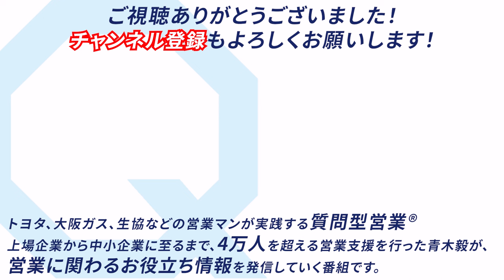売り上げを伸ばす時に一番重要なこと【質問型営業®／青木毅】